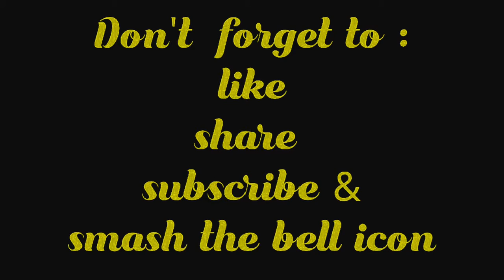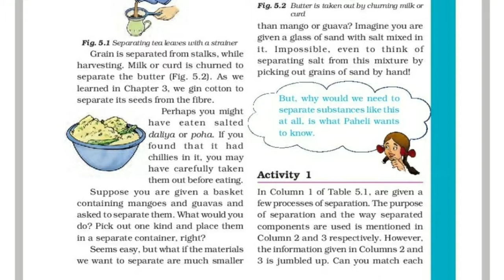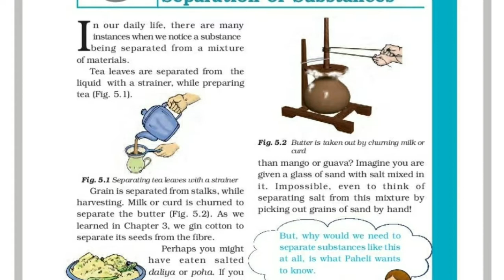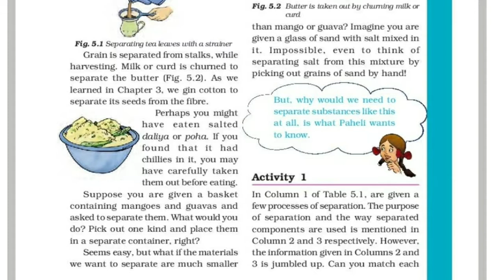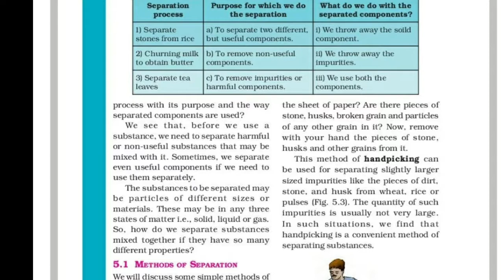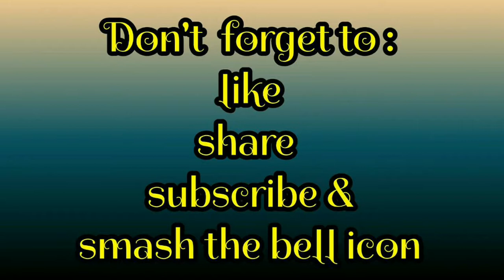CBSE class 6|Science |Chapter 5| SEPARATION of SUBSTANCES| part 1 |with Malayalam Explanation.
Science Chemistry
Chapter 5
Separation of substances
part 1
with Malayalam Explanation
NCERT Syllabus